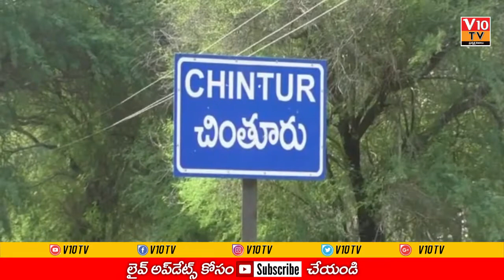చింతూరు సర్కిల్లో ఘనంగా మహిళా దినోత్సవం